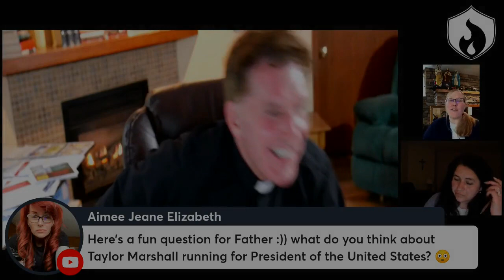Father Altman Reacts To Taylor Marshall Running For President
Father Altman reacts to Dr. Taylor Marshall running for President of the USA